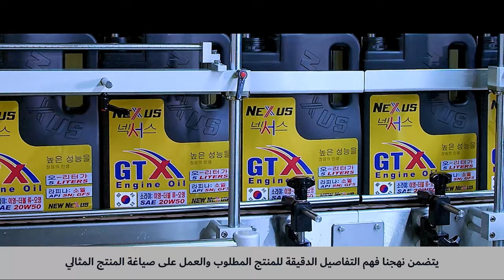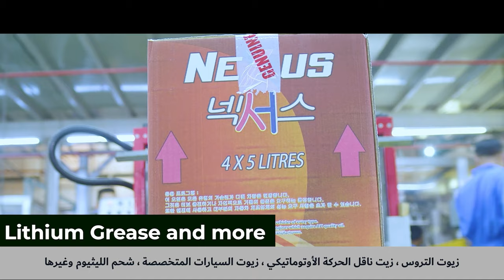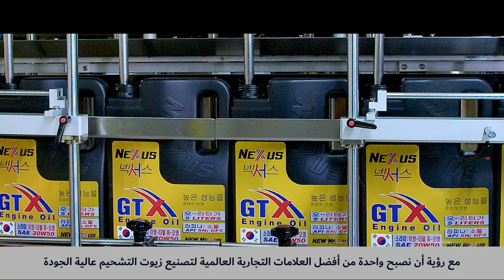Nexus Gulf Oil Corporate Movie - Arabic Version